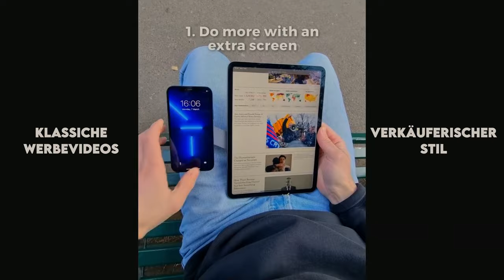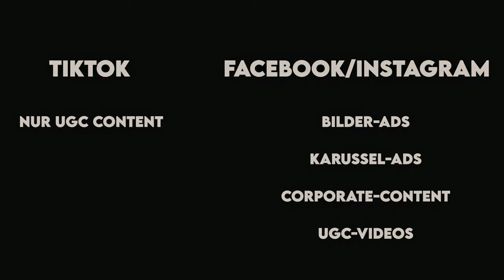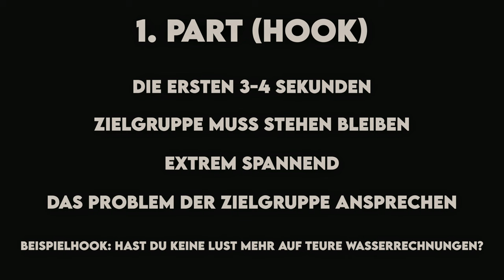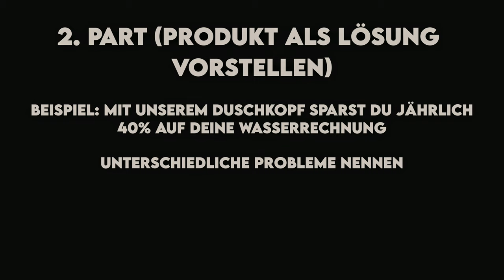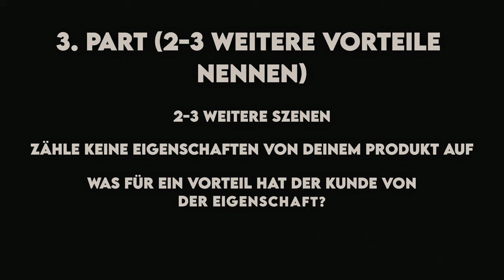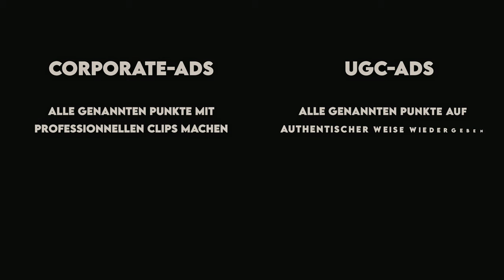So erstellst du Werbevideos, die wirklich Umsatz bringen! (Shopify Dropshipping)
Erfahre in diesem Video alles über die Struktur eines überzeugenden Werbevideos, das dir kostengünstig hochqualifizierte Website-Besucher verschafft, die nichts anderes wollen als dein Produkt zu kaufen.
Du möchtest gemeinsam mit mir einen erfolgreichen Onlineshop aufbauen?